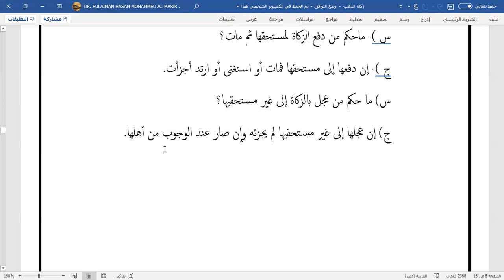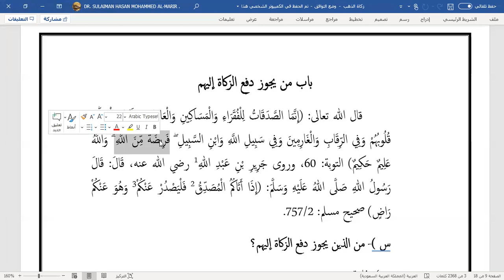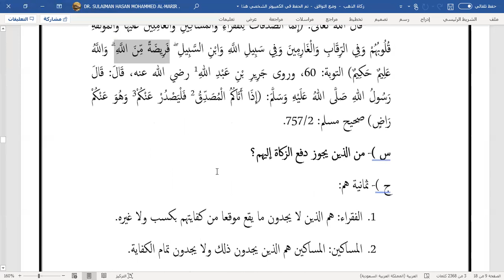2 د. سليمان حسن محمد المرير باب إخراج الزكاة